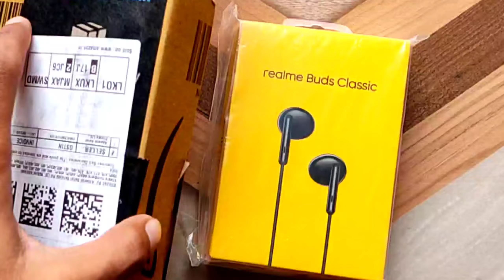Realme buds classic White colour unboxing 🔥 | Earphone Unboxing | Realme earphone 399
Realme buds classic earphone unboxing video
realme buds classic
realme buds classic earphone
realme earphone unboxing
unboxing realme earphone
white colour earphone
apple copy earphone
iphone copy earphone
buds classic
realme buds classic unboxing
earphone under 399
399 earphone realme
realme best earphone
best earphone in realme
realme
Realme
unboxing video
Unboxing earphone wireless bluetooth speaker under
best earphone under 400
buds classic unboxing
The earphone  superb
realme earphone
Unboxing video
earphone unboxing
earphones
realme buds
realme phones
realme phones unboxing
realme smartphone
smartphone realme
realme buds classic
realme buds classic earphone unboxing
399 best earphone

* Good packing
* Best sound Quality
* Good bass, treble
* Good mic.